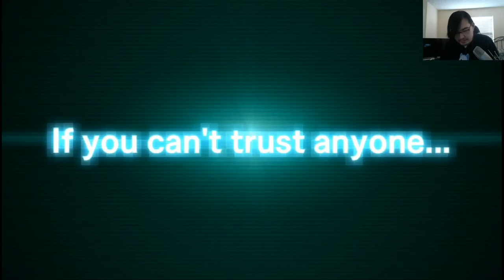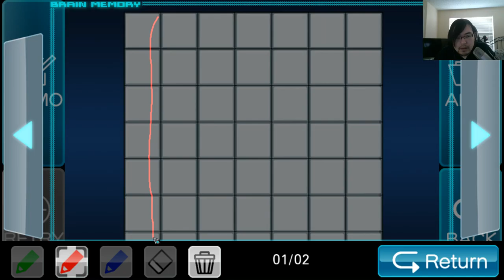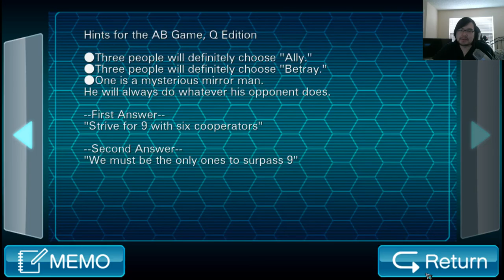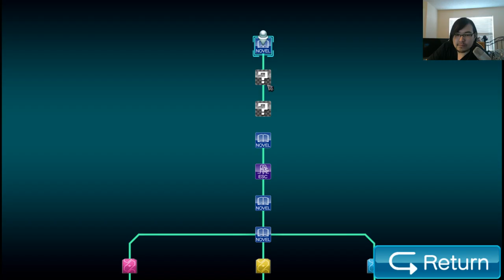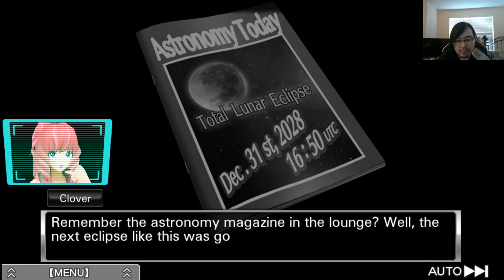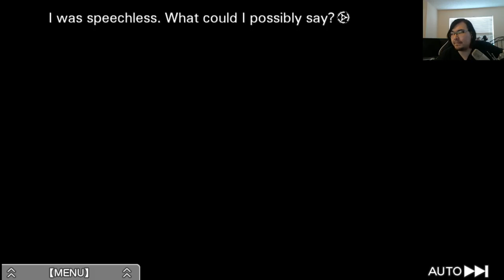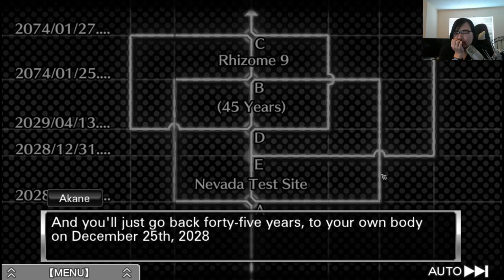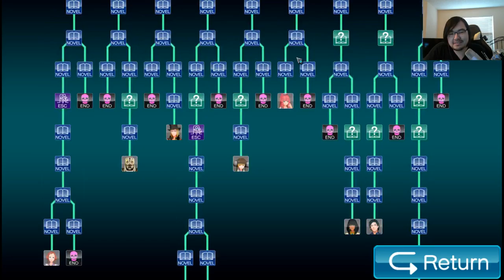Let's Play Together: Zero Escape Virtue's Last Reward [FINAL] Doctor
And that's it for VLR! We'll be starting up Zero Time Dilemma later, but for the next couple of games I have something more light-hearted and then a pretty long RPG thing.  Be sure to sub for all that!

For all the latest! Until then, later guys~